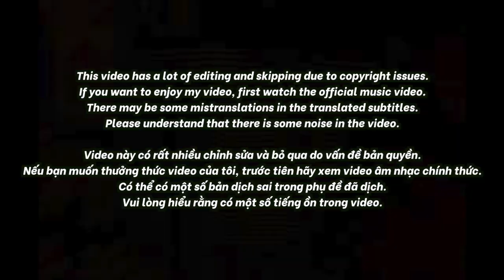🇻🇳🇰🇷🔥Korean Hiphop Junkie react to Cypher: BEO4L (BECK'STAGE CYPHER 2021) - OCEAN MOB (VN/ENG SUB)